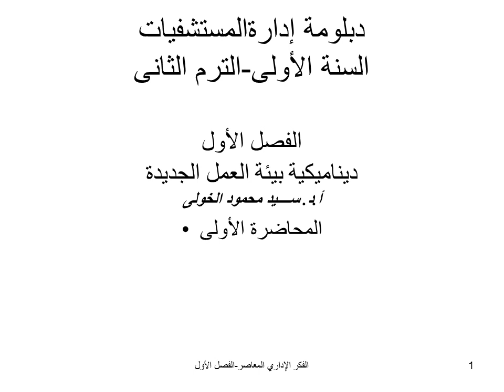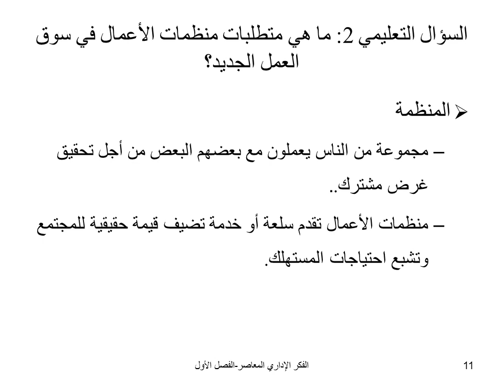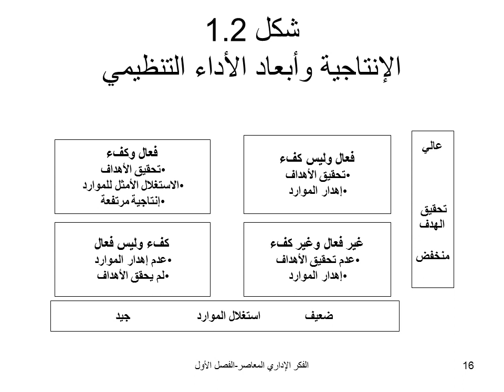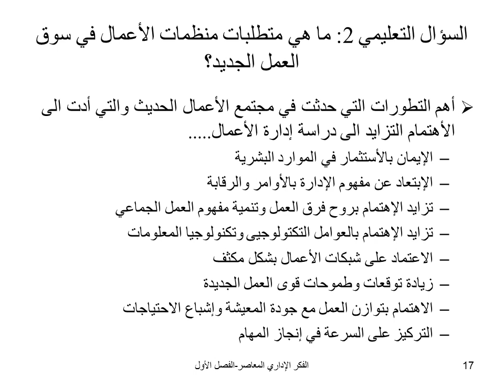دبلومة إدارة المستشفيات - الفرقة الأولي - أصول التنظيم والإدارة - أ.د/ سيد الخولى- 01